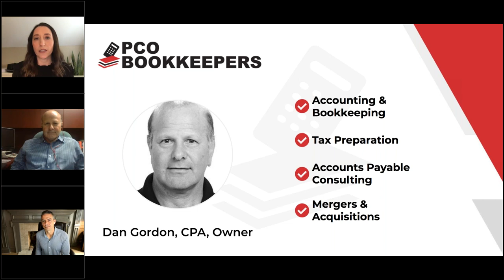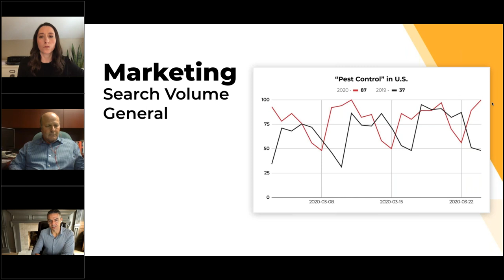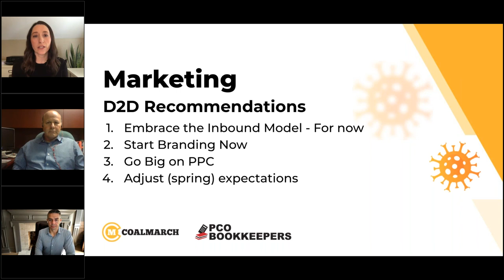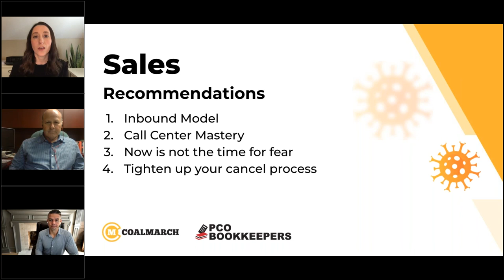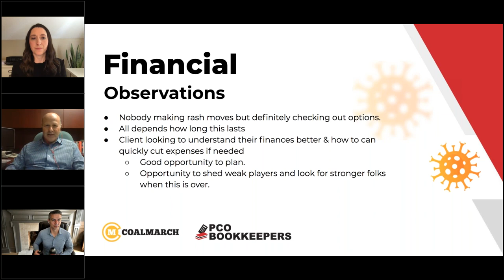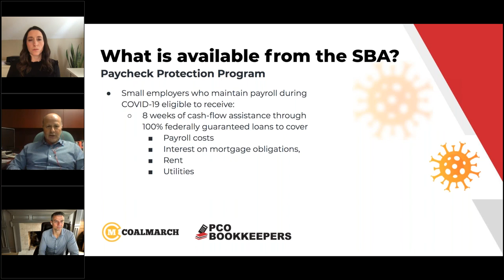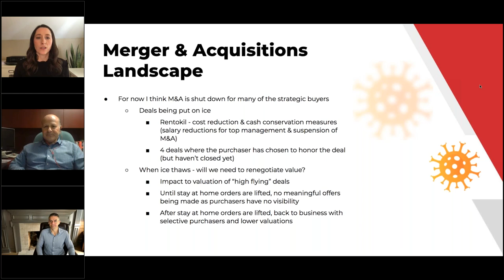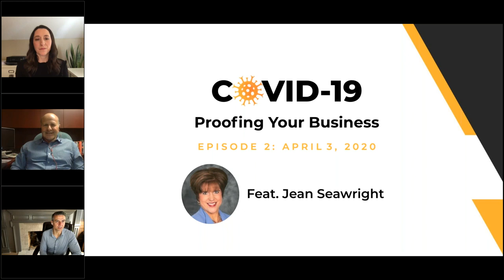COVID Proofing Your Pest Control Business: Webisode 1 (3/27/2020)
Learn from Coalmarch's Donnie Shelton and PCO Bookkeepers' Dan Gordon on how COVID-19 is impacting pest control business operations, marketing, sales, and finance - and how you should react.